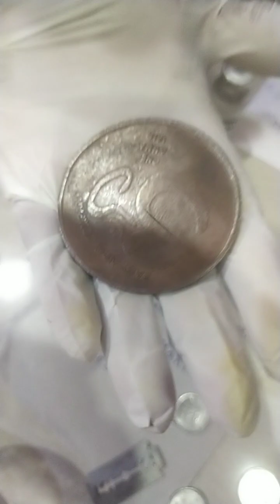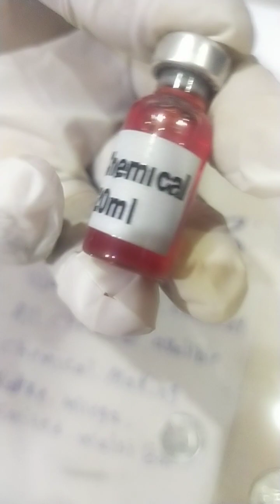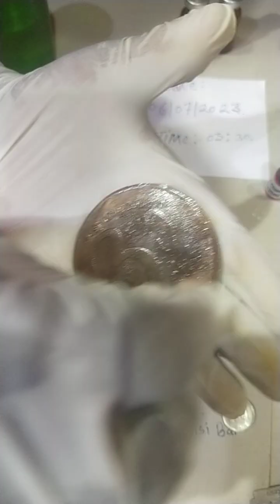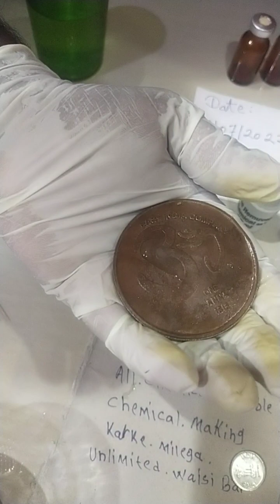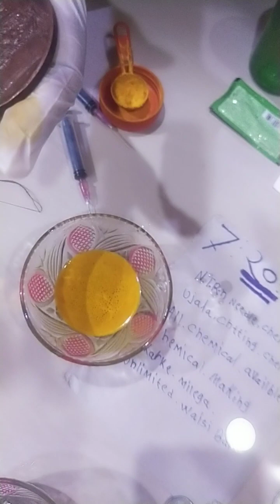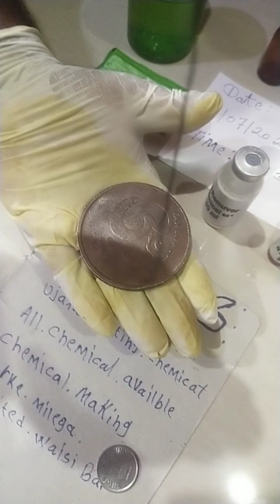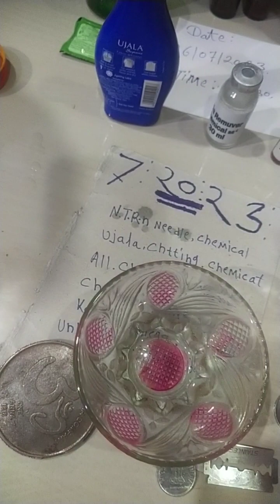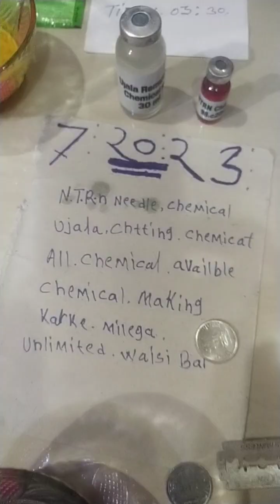NTR Anuj ujalamaking formula chemical available